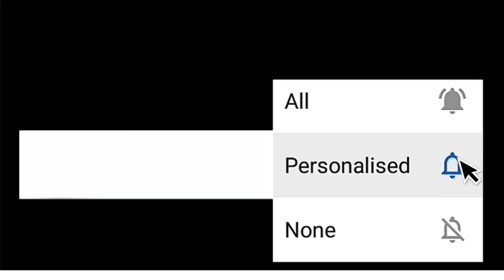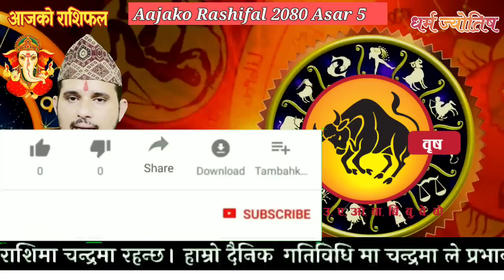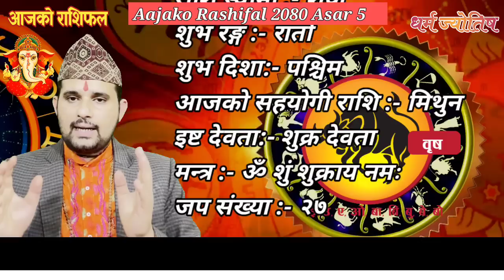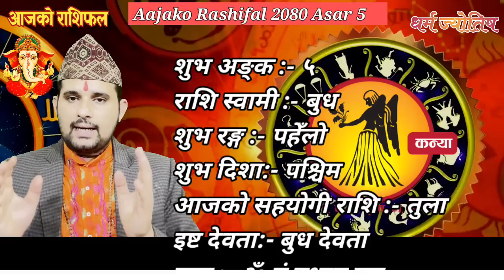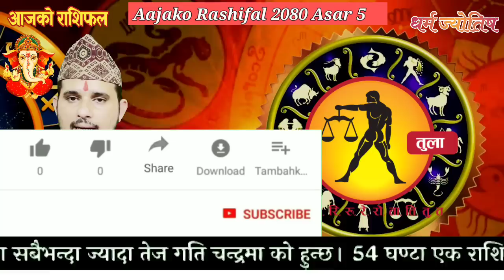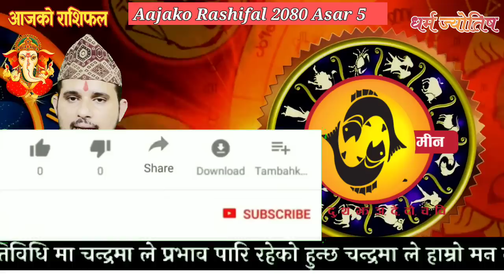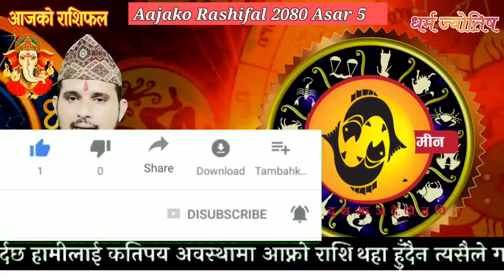Aajako Rashifal Asar 5 | June 20 2023 | today Horoscope aries to pisces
Aajako Rashifal || Aajako Rashifal Asar 5 || Today Horoscope 20 June 2023 | aajako rashifal 2023 | rashifal today
Aajako Rashifal Asar 5 || Today horoscope aries to pisces (2023 Asar 5 | June ) | rashifal today | Dainik Rashifal | rashifal | Aajako Rashifal 2023 || Aajako Rashifal

Aajako Rashifal 2023 Asar 5 | Tuesday, June 2023 | aajako rashifal 2080 | rashifal today

Aajako rashifal 2023 Asar 5 | Today's Horoscope 2023 June 20 | aajako rashifal in nepali

Aajako Rashifal 2023 Asar 5 | Monday, June 20 2023 | aajako rashifal | rashifal today

Aajako Rashifal 2023 Asar 5 | Asar, June 20 2023 | aajako rashifal | rashifal today || Aajako Rashifal || Aajako Rashifal || Aajako Rashifal

Aajako Rashifal
Daily Rashifal
Dainik Rashifal
Aajako Rashifal 2023

Aajako Rashifal 2080 Asar 5 | Today's Horoscope June 20 2023 | aajako rashifal | rashifal today | aajako rashifal in nepali | aajako rashifal today | aajako rashifal nepali ma

आजको राशिफल - २०८० असार 5 गते || TODAY'S HOROSCOPE - June 20, 2023

आजको राशिफल - २०८० असार 5 गते || TODAY'S HOROSCOPE - June
20, 2023

Aajako rashifal 2080 Asar ६ | Today's Horoscope June 21 | aajako rashifal in nepali | today rashi | Dharma

Aajako rashifal 2080 Asar 6 | Today's Horoscope June 21 | aajako rashifal in nepali | today rashi | Dharma

Aajako Rashifal 20 June 2023 Tuesday | Daily Rashifal | Dainik Rashifal today horoscope | rashifal nepali | Jyotish tika

आजको राशिफल
aajako rashifal
aaj ka rashifal
(aajako rasifal)
aajako rasiphal